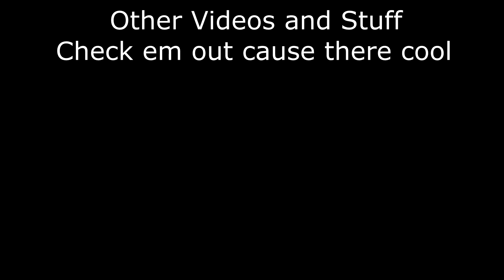building cool things in Hypixel Build Battle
Took only like 10 months to make another Build Battle episode. This better be worth the wait